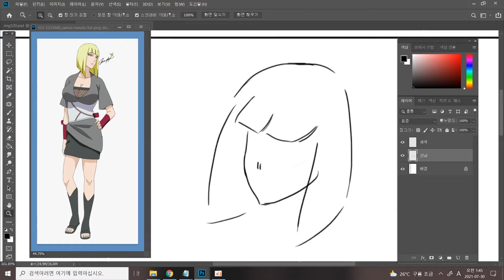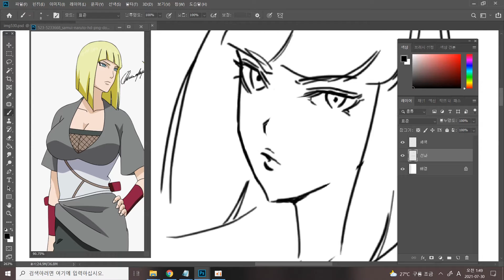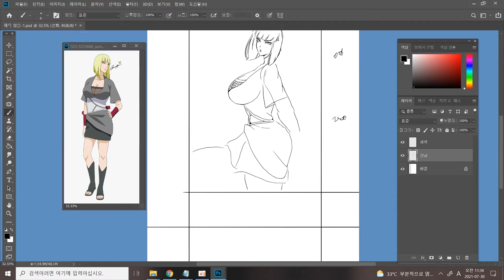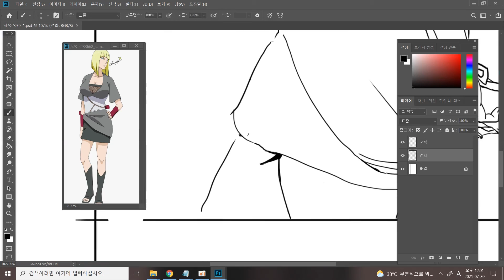나루토의 사무이 캐릭터를 그려보았다. I drew Samui! サムイさん描いてみた。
BGM 원저작자 정보입니다.

PSP game Ghost in the Shell - Stand Alone Complex (2005).
04. VOMOS - Tachikoma is Flying （TACHIKOMA BGM）